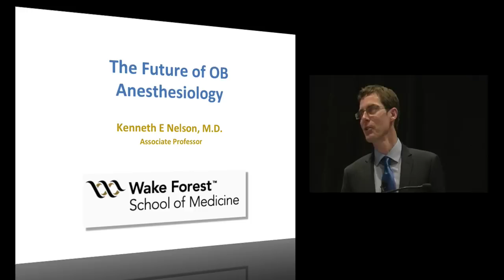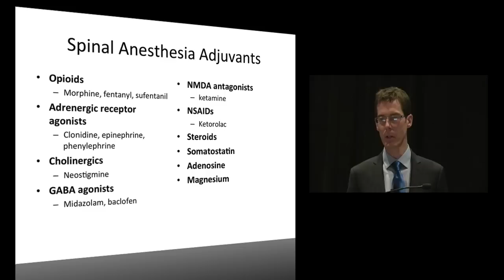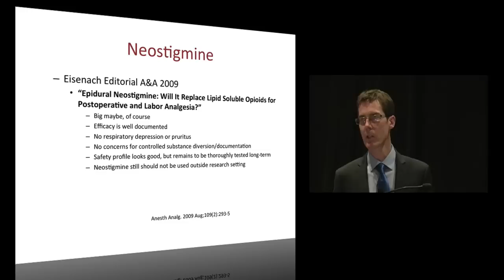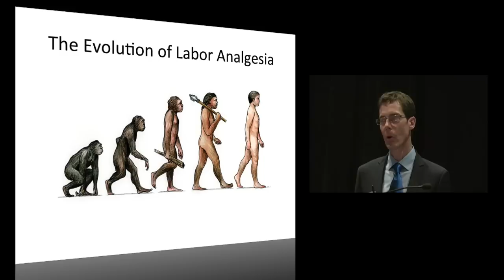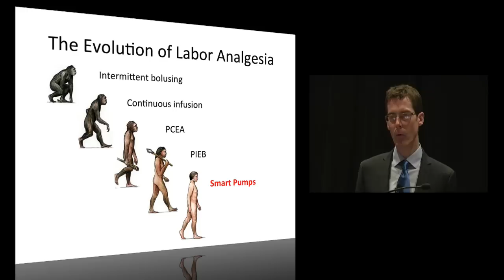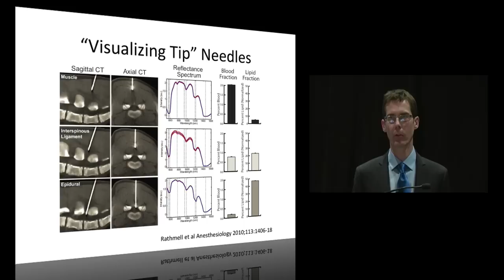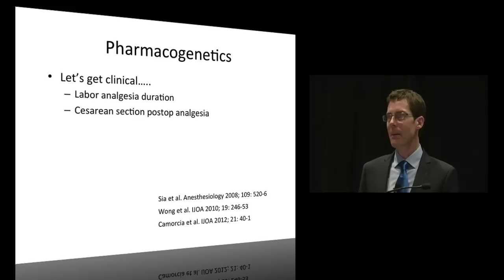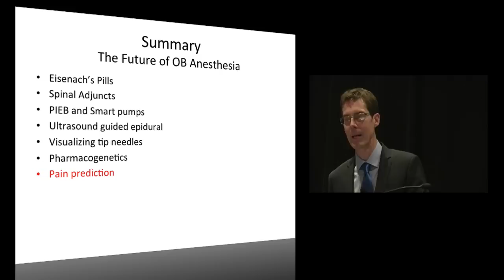Future of Obstetric Anesthesiology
Dr. Kenneth E. Nelson presents a talk on the future of obstetric anesthesiology at the 2013 Sol Shnider meeting in San Francisco